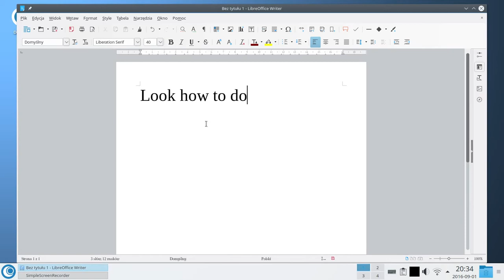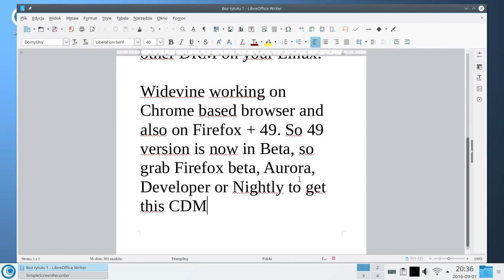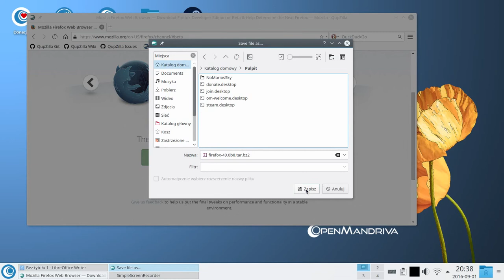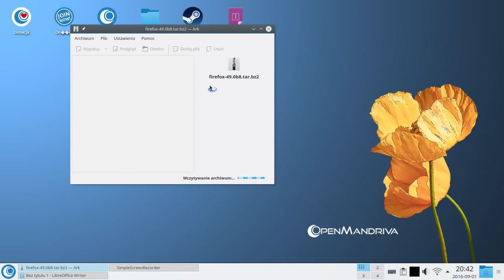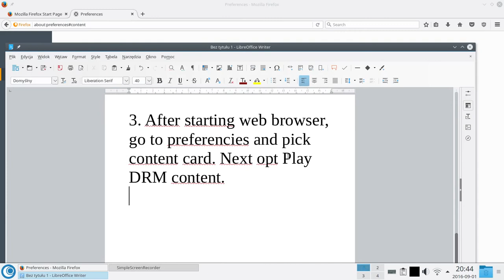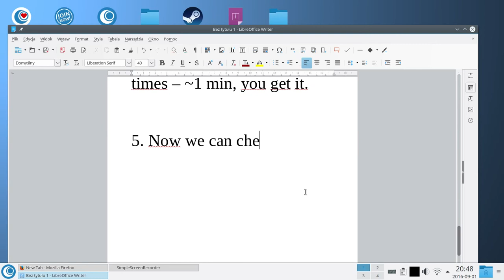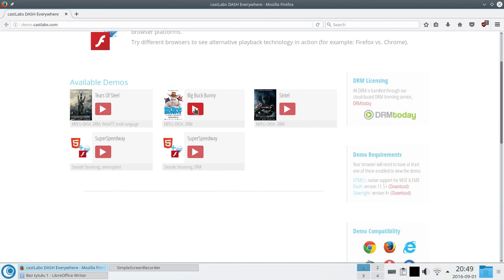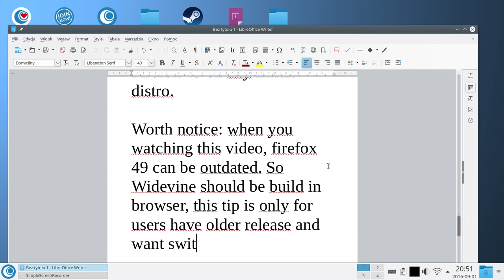Widevine CDM in Mozilla Firefox 49+ on Linux - watch DRM HTML5 videos (like Netflix) on any distro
Today I show how to watch DRM protection video on Mozilla Firefox on Linux. So thanks to this we can watch without any issues Netflix on Linux.

Until now, we can watch DRM HTML 5 video on Linux only in Google Chrome or other Chromium based browser like Chromium, Opera, Vivaldi, Brave or Yandex. This all is thanks to made by Google project called Widevine. Thanks to this we can watch DRM protect video on Windows, mac OSX or Linux without Adobe Flash Plugin. Widevine work only on HTML 5 content.

Some times ago, Mozilla gets from Adobe new plugin to support DRM protected HTML 5 video, but only for Windows - as we can see in press release, they also working for solution for Linux and macOS but for now, we still not get it yet,
Few months ago, Google release for Mozilla Firefox our Widevine plugin to add also own support for DRM HTML 5 video. unfortunately, only in versions for Windows and Mac OS X. For Linux version has not been prepared. Until now, because after some delay, Google send to Mozilla fresh plugin CDM Widevine also for Linux.

This plugin works only with Mozilla Firefox 49 and later. Unfortunately, it will not work with the current stable version of 48. But at the moment, when you read this, maybe there are already newer versions, so this guide may already be out of date.

How get Widevine CDM in Mozilla Firefox 49 + on Linux:

1. Download Mozilla Firefox 49 - it can be Beta, Aurora, Developer or Nightly version. When you watch it, latest stable version is 48, so for use Widevine, we need use 49 version, and this version in now still in beta phase. You can also use later version or version from other developing branch like nightly.

You can simple chose, beta or developer here or other site also nightly. Also you can select language version. I use English.

2. After download it, unpack it to your favorite dir and launch by double clicking on ./firefox binary.

3. Now, we have Firefox 49+, so we need activate playing DRM content video. For it, go to Preference page and select Content tab and activate DRM Content (allow to Play DRM content).

4. Now go to Plugins options, ans see that Windevine plugin is activated and should be downloaded soon, When download is finished, you can watch DRM HTML 5 video.

5. Now we can verify if all working fine, to this go and try watch one video. If you can watch it by without issues and see that player use HTML 5 with Widevine plugin all working fine.

So we done, now you can watch Netflix, and not only it.

Opis po polsku:

Dzisiaj pokażę wam jak oglądać zabezpieczone DRM filmy wideo jak Netflix na przeglądarce Mozilla Firefox na Linuksie. Wszystko to za sprawą pluginu Widevine.

Do tej pory aby oglądać filmy w HTML 5 z zabezpieczeniami DRM na systemach z rodziny Linux musieliśmy korzystać z przeglądarki Google Chrome, albo innych pochodnych jak Chromium, Vivladi, Opera, Yandex lub Brave. Wszystko to za sprawą pluginu Widevine stworzonego przez Google. Dzięki niemu możemy ogląda filmy zabezpieczone DRM na Linuksie w technologii HTML5 i to bez wykorzystania wtyczki Adone Flash Player.

Google wydało wtyczkę CDM Widevine dla Mozilla Firefox na Linuksa. Jednak jest ona wciąż testowana i można z niej skorzystać na Mozilla Firefox 49 i wszystkich późniejszych - nowszych, które obecnie znajdują się w kanałach beta, autora, developer i nightly. Niestety obecnie stabilna wersja Firefox 48 - nie umożliwia skorzystanie z Widevine. Aby to zrobić należy użyć 49+.

Jak uzyskać CDM Widevine na Firefox 49+ dla Linuksa:

1. Pobierz Mozilla Firefox w wersji 49 lub nowszej. Możesz to zrobić np. z tego linku
Pamiętaj, wybierze wersję 49 lub nowszą. Wersja 48 stabilna nie jest obsługiwana.

2. Po pobraniu archiwum tar.gz z przeglądarką rozpakuj je do dowolnego katalogu i uruchom podwójnym kliknięciem plik binarny ./firefox

3. Po uruchomieniu przeglądarki w wersji co najmniej 49, przejdź do zakładki Preferencje, a następnie wybierz kartę Treść i aktywuj w niej DRM Content (zezwól na odtwarzanie treści DRM).

4. Przejdź do menu Wtyczek i sprawdź czy wtyczka CDM Widevine jest aktywowana. Powinna przy niej widnieć informacja o jej pobieraniu. Po kilku chwilach wtyczka powinna zostać pobrana.

5. Teraz możemy sprawdzić czy nasza przeglądarka radzi sobie z odtwarzaniem wideo HTML5 z DRM. Przejdź na stronę testową
wybierz jeden z dostępnych filmów i spróbuj uruchomić jego odtwarzanie. Jeżeli film będzie odtwarzany bez problemów, a obok niego wyświetli się informacja o użyciu technologii Widevine - oznacza to, że wszystko się udało i możemy cieszyć się obsługą HTML5 DRM w przeglądarce Mozilla Firefox na Linuksie.